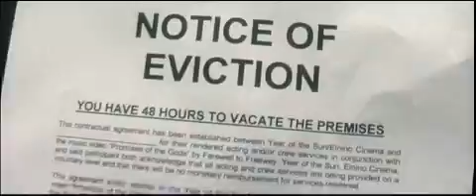FAREWELL TO FREEWAY - Promises of the Gods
Farewell to Freeway's second video taken from their new EP entitled "In These Wounds". This song is also available on the Original Motion Picture Soundtrack for the independent horror film Desperate Souls. Farewell to Freeway went on to sign with Chicago based Victory Records.

Directed By: Chad Archibald
Produced By: Year of the Sun Records